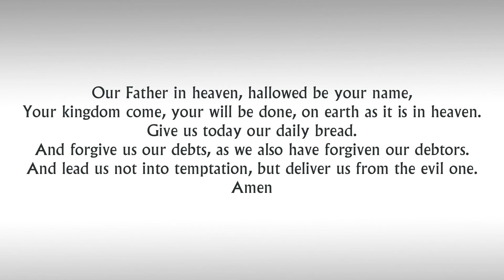The Sermon on the Mount - The Lord's Prayer